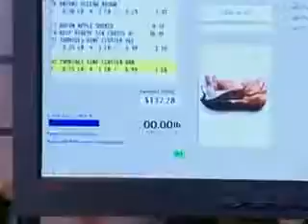Hell's Kitchen S03E05 - 7 Chef's Compete - Part 1